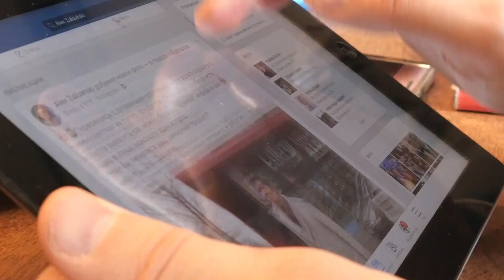TỚI ĐỀN THỜ ‘CẦU NGUYỆN’ VÀO CUỐI TUẦN, CÔ GÁI BẤT NGỜ BỊ ‘LINH HỒN QUỶ DỮ TẤN CÔNG’ ĐẾN NGUY KỊCH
TỚI ĐỀN THỜ ĐỂ ‘CẦU NGUYỆN’ VÀO CUỐI TUẦN, CÔ GÁI TRẺ BẤT NGỜ BỊ ‘LINH HỒN QUỶ DỮ TẤN CÔNG’ ĐẾN ‘NGUY KỊCH’ | TOP TIN BÍ ẨN